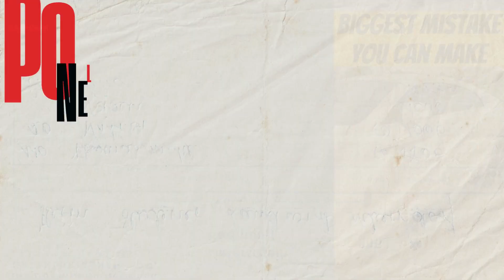3 much game part 1 johnny cash smoov lou & goldie hosted by kairo suavÉ